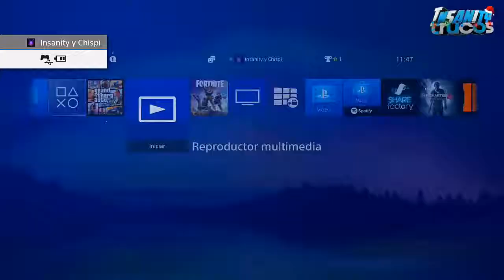CONJUNTO PARA CREW CHISPIBEL OFICIAL!! ❤️PARA TI MI AMOR❤️